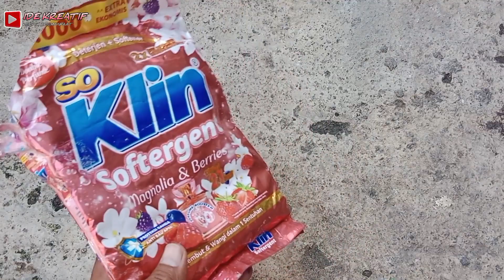CARA MENGUSIR SEMUT PALING AMPUH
membuat racun semut
membuat pembasmi semut,
membuat obat pembasmi semut
membuat obat racun semut
cara mengusir semut